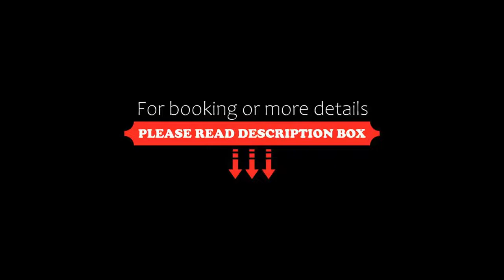Gran hotel Brillante, San Esteban de Pravia, Spain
About Property:
You're eligible for a Genius discount at Gran hotel Brillante! To save at this property, all you have to do is sign in.
Set in San Esteban de Pravia, 1.5 km from Playa de los Quebrantos, Gran hotel Brillante offers accommodation with a restaurant, free private parking, a bar and a terrace. Among the facilities at this property are a 24-hour front desk and a tour desk, along with free WiFi throughout the property. The hotel has family rooms.
The hot...
Property Type: Hotel
Address: Calle Casto Plasencia Nº 1-3, 33138 San Esteban de Pravia, Spain
Searching For
1. Gran hotel Brillante - San Esteban de Pravia - Spain
2. Gran hotel Brillante - San Esteban de Pravia - Spain Address
3. Gran hotel Brillante - San Esteban de Pravia - Spain Rooms
4. Gran hotel Brillante - San Esteban de Pravia - Spain Amenities
5. Gran hotel Brillante - San Esteban de Pravia - Spain Offers and Deals
Audio Credit:
Track Title: Reasons To Hope
Artist: Reed Mathis